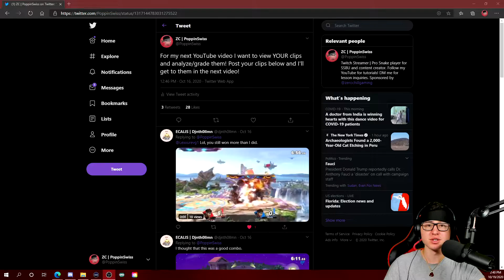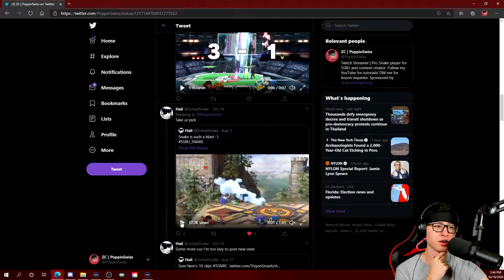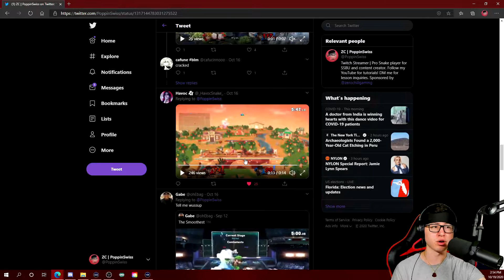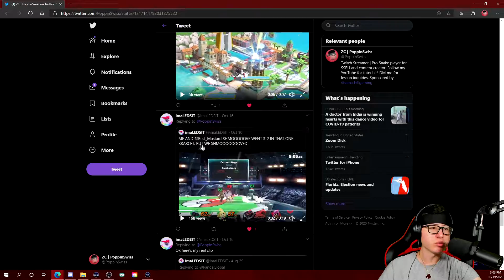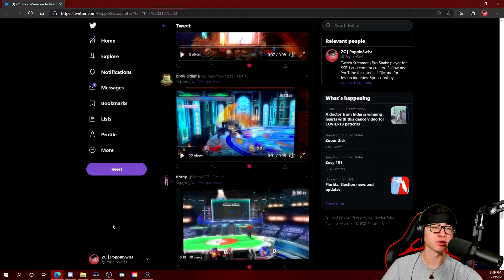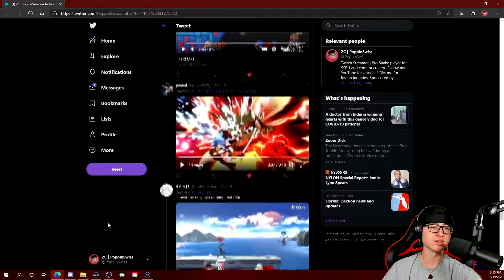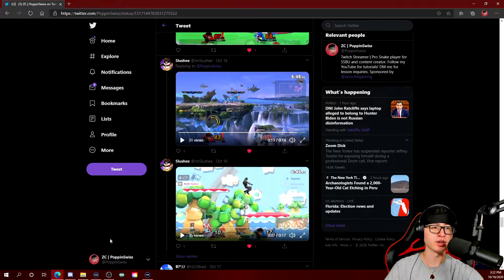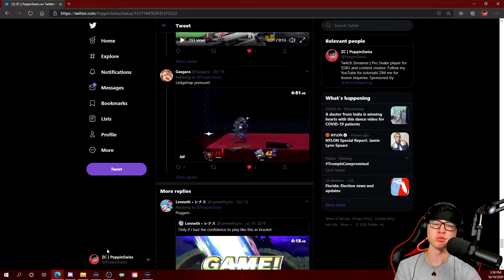Swiss Reacts to YOUR Clips!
Hello everyone! In this video I watch your clips you submitted from my Twitter post! Enjoy the video!